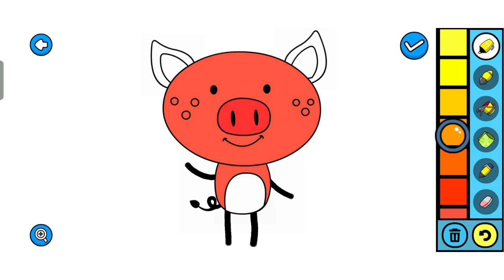Painting for Kids | Piglet | Before & After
Looking for a fun and engaging activity for your kids? Check out this easy painting tutorial that will teach your children how to create their own colorful paintings!
 Not only is this a great way for kids to express their creativity and imagination, but it's also a fun activity for the whole family to enjoy together. With this painting tutorial, your kids can learn new skills, explore their artistic abilities, and have a blast doing it!

This painting tutorial is perfect for kids of all ages, whether they're just starting out with painting or are already experienced artists. It's a great way to encourage kids to try something new and develop their skills, while having fun and expressing themselves. So why not give it a try today and see what amazing creations your kids can come up with?